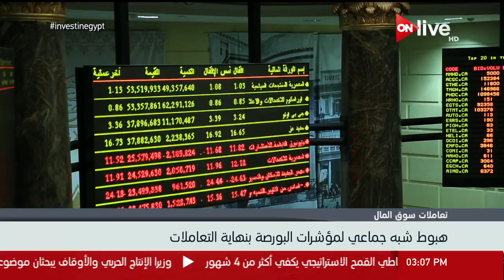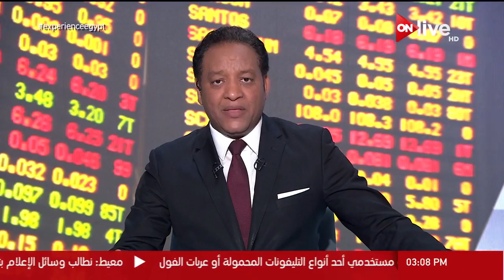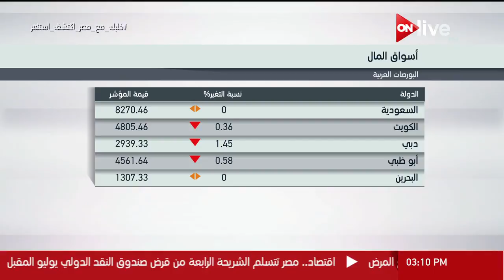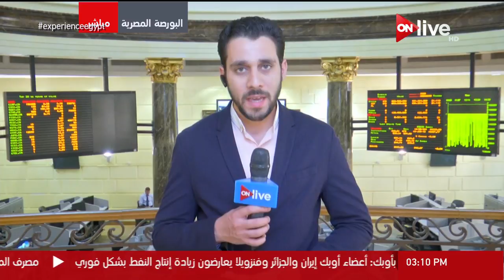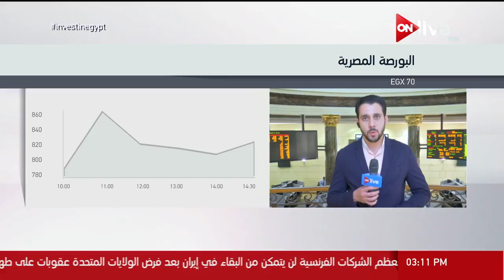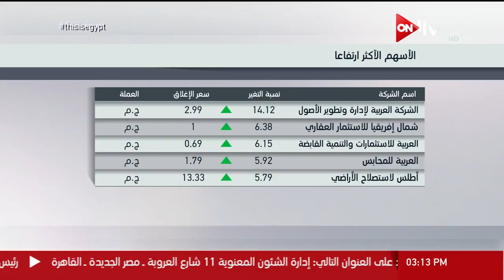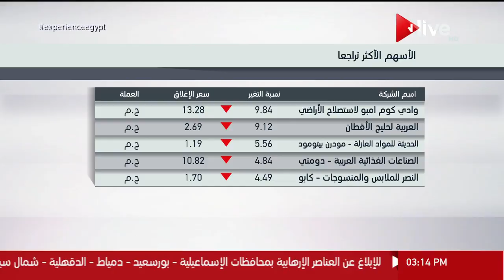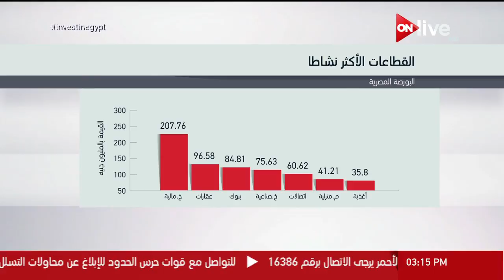هبوط شبه جماعي لمؤشرات البورصة بنهاية التعاملات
الموقع الرسمي للقناة  ..